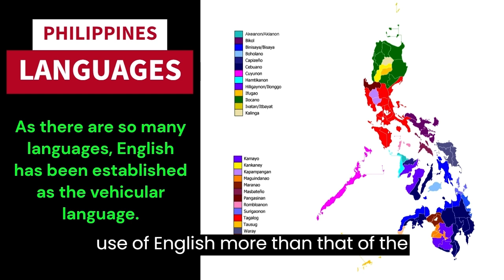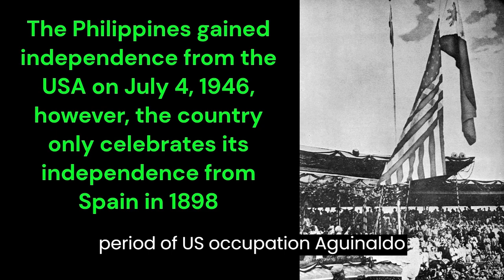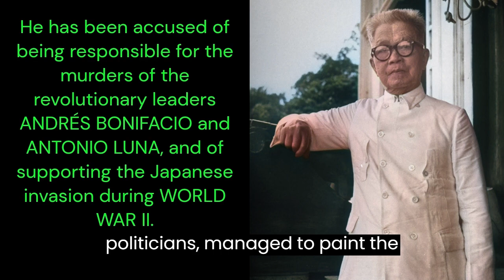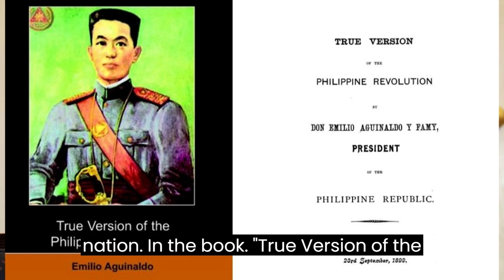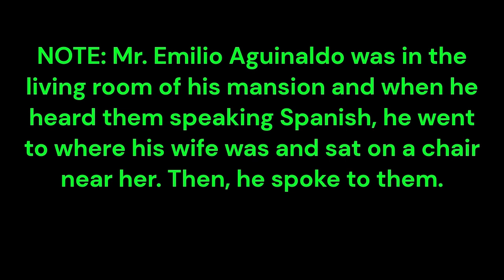The hidden interview of ex-president Emilio Aguinaldo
Transcription made by using artificial intelligence, of the interview that Guillermo Gómez Rivera conducted with former Philippine President Emilio Aguinaldo, a few years after the independence of the Philippines from the United States.

The interview was held in Spanish and was recorded only in writing.

After more than half a century in secrecy, the Filipino journalist decided that it was time to show it to the Filipino population, which is still highly indoctrinated by the United States.

In the following link you can download Emilio Aguinaldo's book, "True Version of the Philippine Revolution":

Special mention and thanks to the promoters of this work:

Héctor de Córdoba Álvaro
Caren Jan Navarro Arsenio

In pursuit of a more Hispanic Philippines.